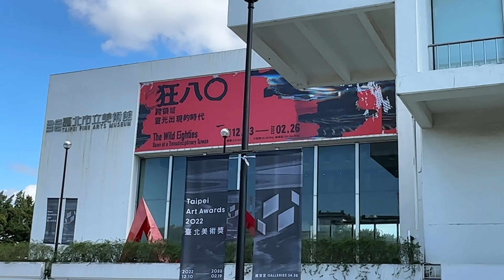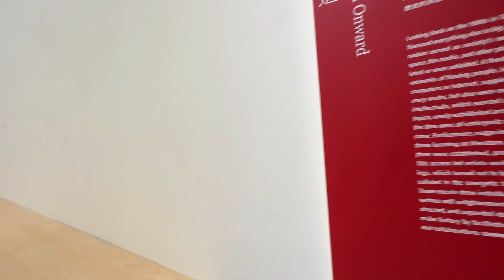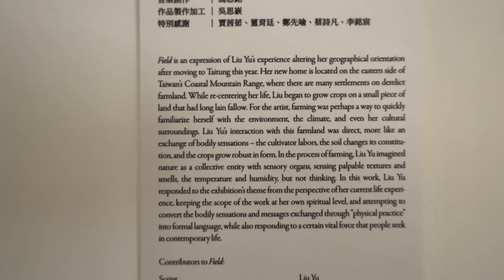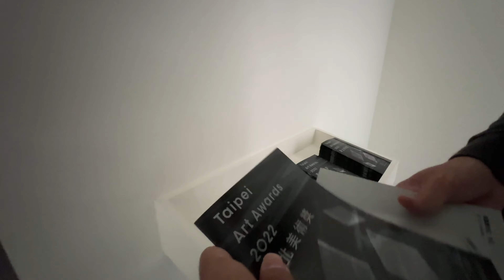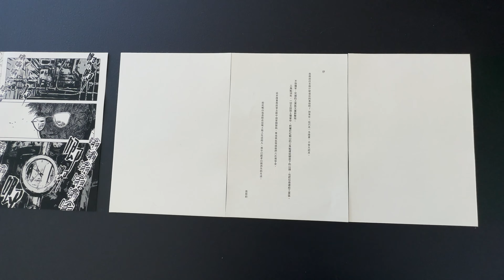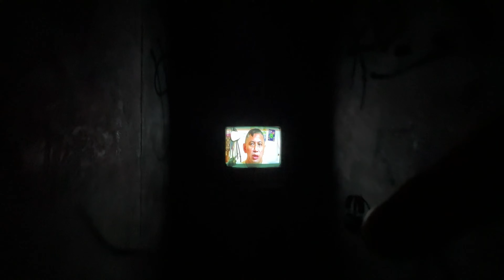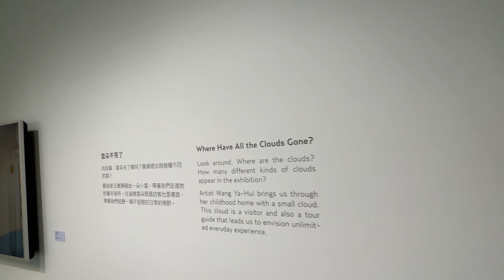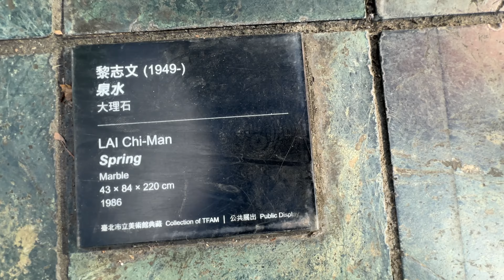🇹🇼 Art Walk: 'The Wild Eighties' & Other Exhibitions in Taipei Fine Arts Museum, Taiwan (Dec 2022)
ADDRESS:
No. 181, Section 3, Zhongshan N Rd, Zhongshan District, Taipei City, Taiwan 10491

ABOUT THIS PLACE:
Taipei Fine Arts Museum (TFAM) was founded in 1983, as Taiwan’s first museum dedicated to modern and contemporary art, and the official art museum of the capital city.

WHY I WAS HERE:
This art museum is a stop for each of my visits to Taipei.

DATE & TIME:
Shot: Mon, 20 December, 2022, 12:41 pm